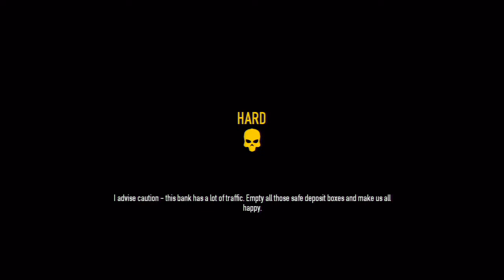1 Bain Bank Heist Deposit on Hard